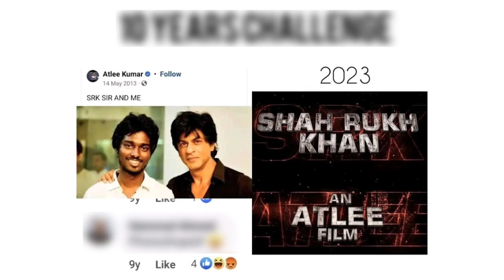18 UNKNOWN FACTS About ATLEE KUMAR 1000 Cr Director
18 UNKNOWN FACTS About ATLEE KUMAR 1000 Cr Director

Arun Kumar (born 21 September 1986), known professionally as Atlee, is an Indian film director, screenwriter and producer best known for his work in Tamil films. [1] He initially worked as an assistant director under S. Shankar in the films Enthiran (2010) and Nanban (2012). He made his directorial debut with the film Raja Rani (2013), produced by Fox Star Studios, for which he was awarded Best Debut Director by the Vijay Award and the Tamil Nadu State award for best dialogue writer. & He directed the films Theri (2016), Mersal (2017) and Bigil (2019), all featuring Vijay, all of which became commercially successful at the box office and won several accolades. He then directed the Hindi-language Jawan (2023) starring Shah Rukh Khan, which emerged as his highest-grossing release.